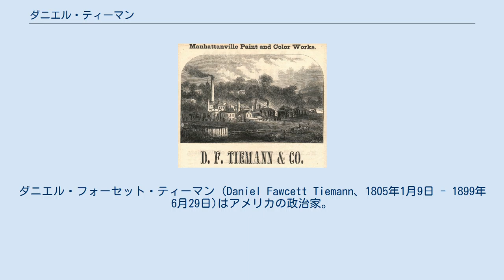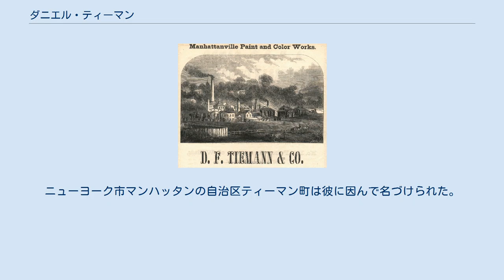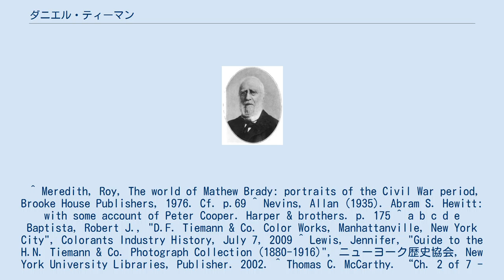ダニエル・ティーマン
ダニエル・フォーセット・ティーマン (Daniel Fawcett Tiemann、1805年1月9日 - 1899年6月29日)はアメリカの政治家。
ニューヨーク市長、ニューヨーク州上院議員、科学と芸術の振興のためのクーパー・ユニオンの創設理事であった。
 実業家であり、マンハッタンビルに住み、そこで顔料や塗料を製造会社D.F. Tiemann & Company Paint & Color Worksを経営していた。
この会社は元々父I.アンソニー・ティーマン、兄弟ジュリアス・ウィリアム・ティーマン、そしてニコラス・Stippelにより、1804年に創業された。
父は1839年に事業から引退した。
ティーマン研究所と工場は元々ニューヨーク23丁目と4番街にあり、1832年にマンハッタンビルに移転した。
 私立神学校で教育を受け、13歳ではH.M. Schiefflin & Co.のドラッグストアで見習いを始めた。
パールストリートの同店で、1824年まで務め、父の会社に入社した。
1826年にその会社の共同経営者となった。
 父方の叔父ジュリアス・ウィリアム・ティーマンは、D.F. Tiemann companyの共同創業者であり、息子はニューヨークの商業写真家ヘルマン・ニューウェル・ティーマン(1863–1957)。
 発明家ピーター・クーパーの義理の甥にあたる。
1826年、クーパーの姪マーサ・クロウズと結婚し、3人の息子と3人の娘がいた。
ニューヨーク市マンハッタンの自治区ティーマン町は彼に因んで名づけられた。
 ^ Meredith, Roy, The world of Mathew Brady: portraits of the Civil War period, Brooke House Publishers, 1976. Cf. p.69 ^ Nevins, Allan (1935). Abram S. Hewitt: with some account of Peter Cooper. Harper & brothers. p. 175 ^ a b c d e Baptista, Robert J., "D.F. Tiemann & Co. Color Works, Manhattanville, New York City", Colorants Industry History, July 7, 2009 ^ Lewis, Jennifer, "Guide to the H.N. Tiemann & Co. Photograph Collection (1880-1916)", ニューヨーク歴史協会, New York University Libraries, Publisher. 2002. ^ Thomas C. McCarthy. “Ch. 2 of 7 - C. Godfrey Gunther: NYC Jails Governor & Civil War Mayor”. 2014年3月21日閲覧。